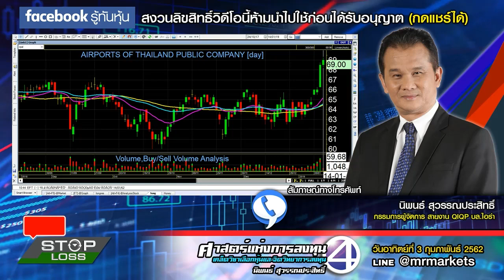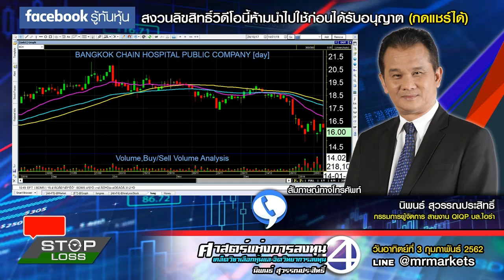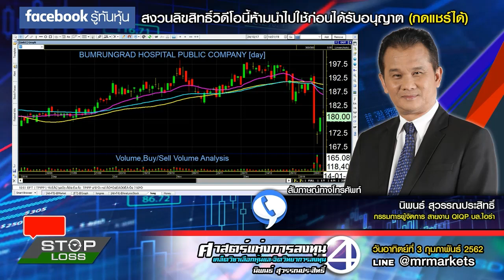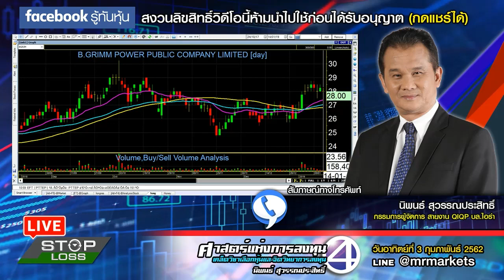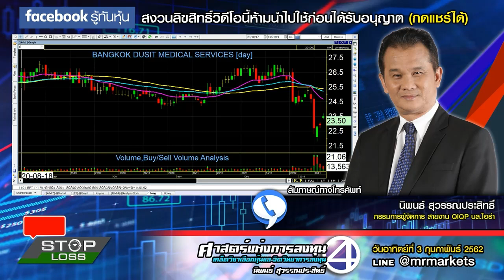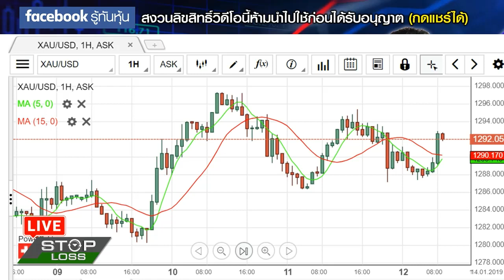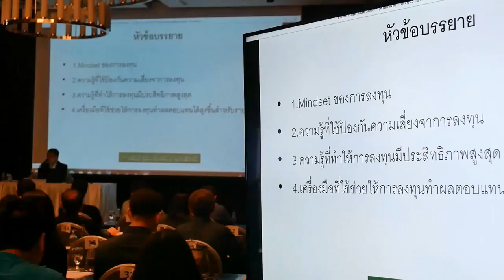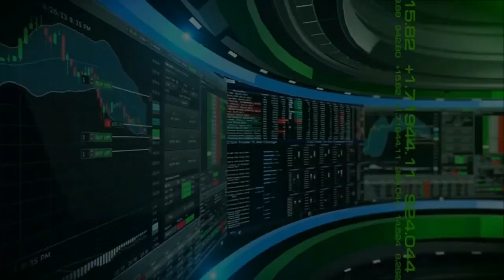Stop Loss Live 14/01/2562